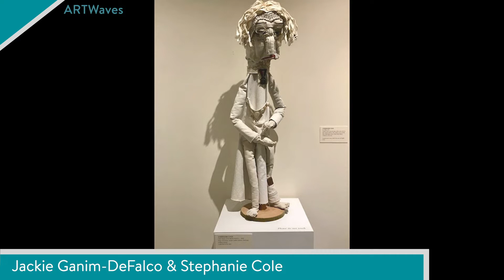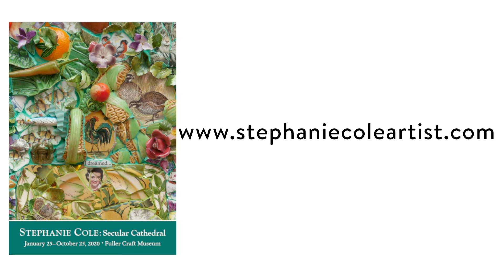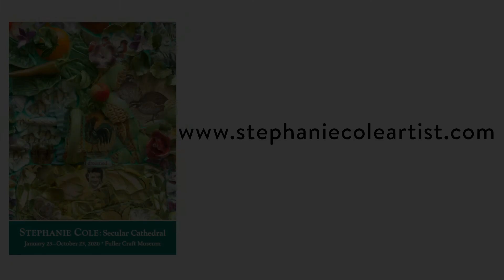ARTwaves: Episode 2 with Stephanie Cole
Host Jackie Ganim-DeFalco: Welcome to Cape Ann ARTwaves. The purpose of this program is to showcase individual artists and arts organizations to show what’s happening behind the scenes. I’m proud to co-host with Kristine Fisher, who will be the host of the next episode. We’re here to find out how artists are inspired and to learn about the activities they are doing given the time that we’re in today, and what’s next looking into the future. My guest is Stephanie Cole, who works in a very unique artistic genre called memory sculpture.